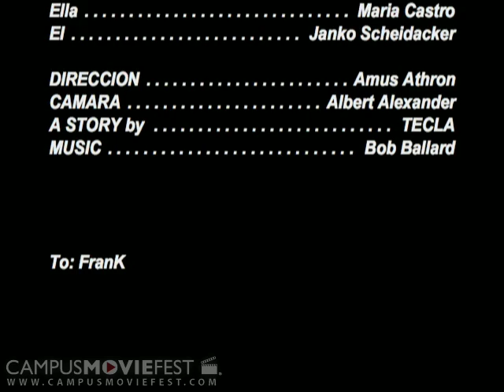The Hidden Truth (St. Andrews University 2005)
Created by Kuoc @ St. Andrews University in 2005  as part of Campus MovieFest, the worlds largest student film festival. Three essays, three approaches to our own inside.